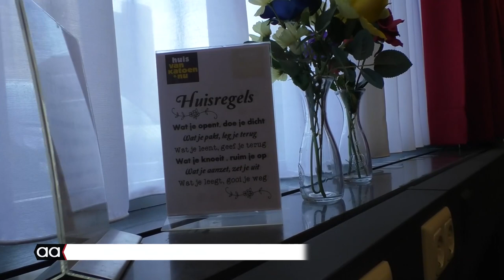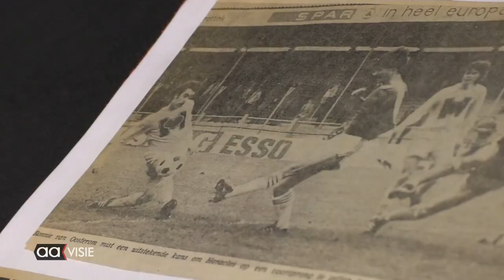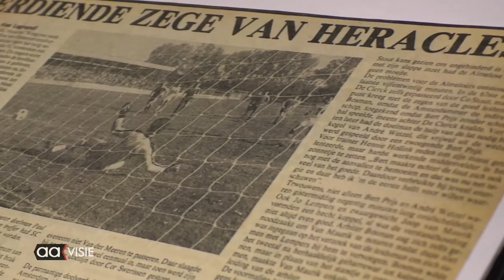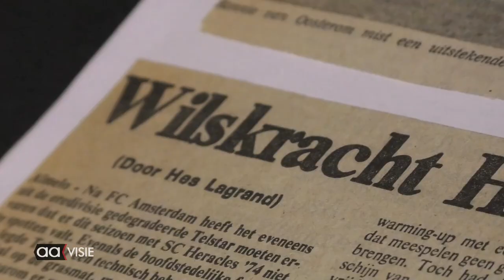Toafelproat in het Huis van Katoen en Nu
Op de laatste maandagmiddag van de maand wordt er in het Huis van Katoen en Nu Toafelproat gehouden. Waarbij het vooral over de Almelose voetbaltrots  @HeraclesAlmelogaat . Hoe is de afgelopen wedstrijd verlopen? Wie moet er opgesteld worden in de volgende wedstrijd en nog veel meer vliegt er over de tafel tijdens Toafelproat.

Toafelproat is een initiatief van de OVA (Ouderen Vereniging Almelo)in samenwerking met  @HeraclesAlmelo.